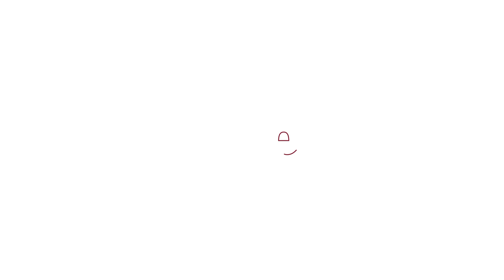Mike Bonney: Creativity and Interaction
As we envision the scientific endeavor at a liberal arts college for the 21st century, we need to build in a couple of key aspects. One is to allow both the professors, the researchers, and the students to interact across the traditional disciplines, because there’s really interesting stuff. Happening there, at the intersection of traditional disciplines number one... And from my industrial experience running science based enterprises, few things are more critical to the creative process than creating informal spaces for folks who view the world and data from different perspectives together to discuss what it is they’re learning... And number two... as we redesign the STEM facilities for Bates, we need to keep in mind this ability to create flexibility and optionality to evolve our pedagogy, to evolve the access to various instrumentation that will be different in ten years than it is today. I think that’ s a critical aspect of this project.

[tweet length description - fit it on one line]

[long description]